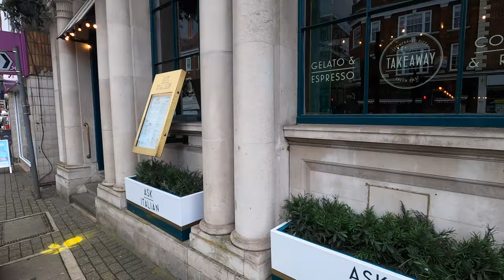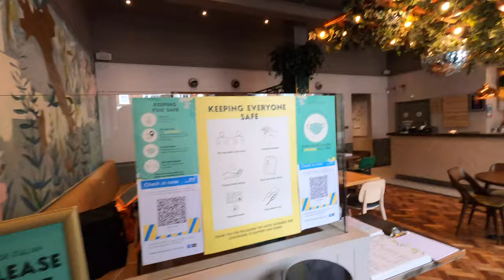Epsom - poluzowanie lockdown 12 Kwiecień 2021.UK. 4K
Dziś zapraszam Was na spacer po Epsom. Sprawdzimy jak działa handel w pierwszym dniu złagodzenia lockdown w Anglii.